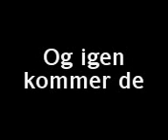bad boy'2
hey here we are agian with a new movie. sorry we have some troubels with the camara but hope you enjoy the movie